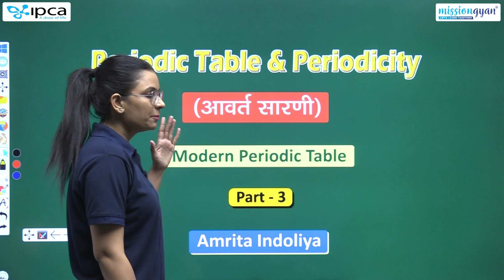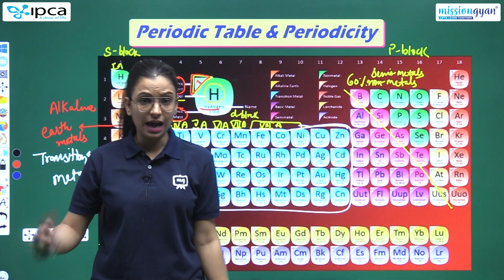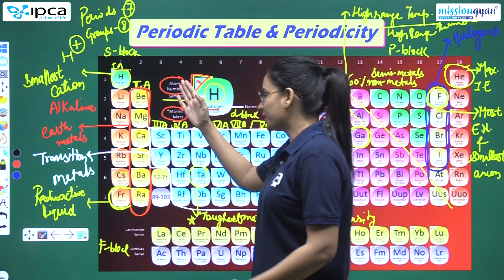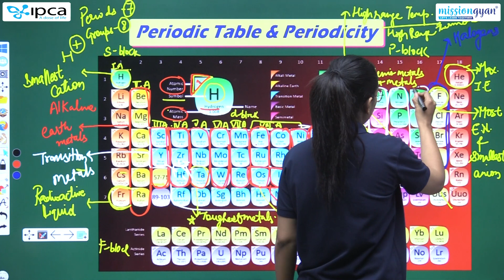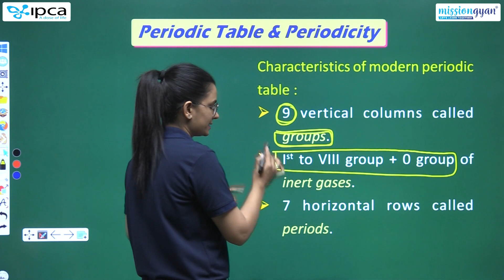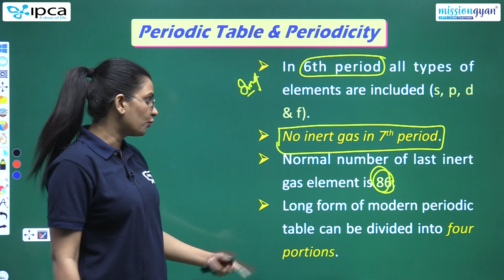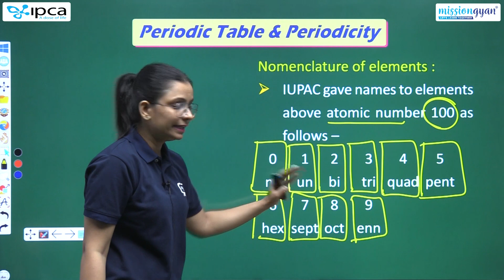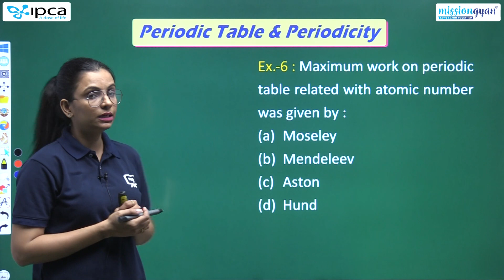NEET | Inorganic Chemistry | Chapter - 2 | Periodic Table & Periodicity | Part - 3